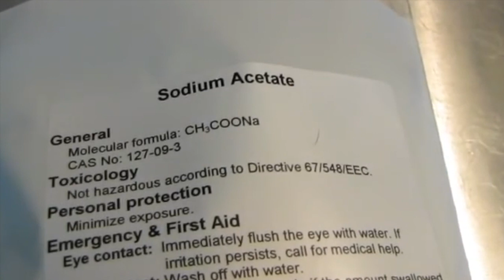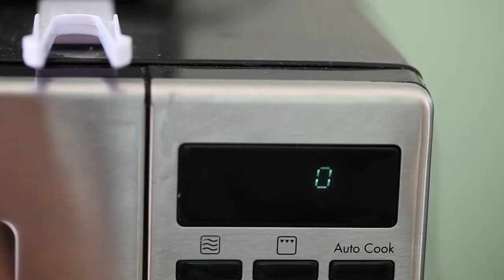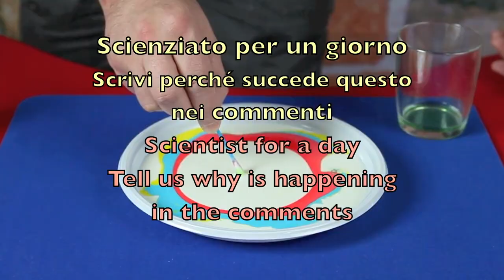10 Amazing Science Tricks Using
10 Amazing Science Tricks Using

musica gratis strumenti creazione youtube
titolo:Bike_Rides (1)

Accedi a Amazon con il seguente Link e offri una Birra a Milleaccendini